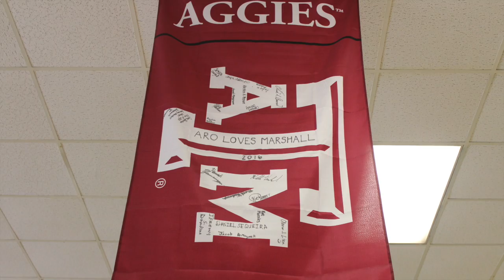ARO Trip 2017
This video is about ARO Trip 2017